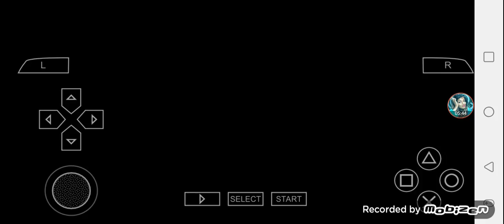Def Jam FFNY The Takeover - Tommy Baldwin Story Mode (Part 7)